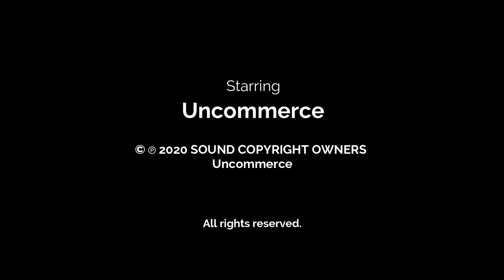Uncommerce - I follow your Dreams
Yes, it is you. Stylistically you walk through life and have carved in the early 20 already a score or two notch in the bed frame. No problem. You spend all day on the internet and can easily see what phase is. When you saw the first hillbilly in the Heisenberg shirt, you were long gone from the Breaking Bad trip. Unfortunately, you will not be able to finish Twin Peaks, because suddenly everyone throws on it. You'll be celebrating Money Boy for exactly three weeks, but you ignored LGoony because Casper has already thundered a song from him. Fly is a bone job ... but you control it.

Your attitude to life is based on a fat, fat Yolo? You've sold Christmas trees from a pickup in Manhattan and can only laugh at Australian backpackers? If this lifestyle makes you happy, then you should continue like this. And most of all, you should not stick to any methods.

We are sure that you will release exactly one legendary song that an ultra-talented Deephouse producer from Vancouver finds and makes it the remix of our generation. Unfortunately, you will never come to world fame because you will be found dead in your vomit, on a bunk in a puff in Bogota. A Colombian boy had searched for his mother and found you. He found your laptop and sold it to a scrap dealer to feed his six siblings. The scrap dealer discovers your unpublished EP and hears it every day of his cursed life, until at some point he takes a rope and addresses himself.

You probably did not expect the exit.

But do not worry, your legend will live on .